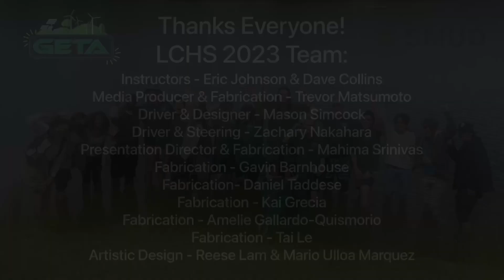LCHS GETA 2023 SMUD Solar Regatta Competition [Solar Powered Boat Race] (Event Highlight Video)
This is a highlight video of the SMUD Solar Regatta Competition. Thanks to all of the teams and SMUD for making this event so much fun! Hope to see you all next year.